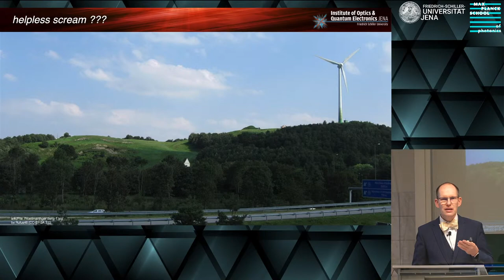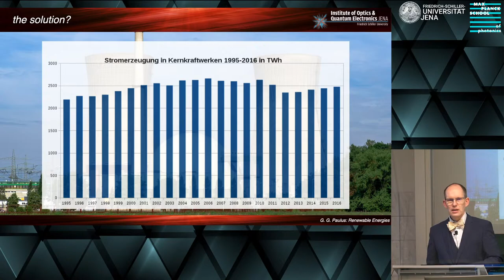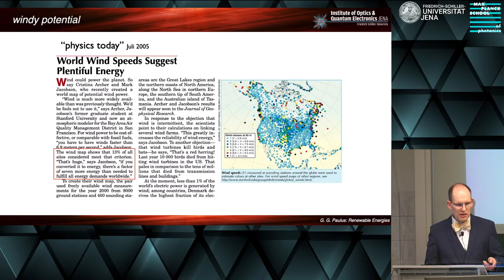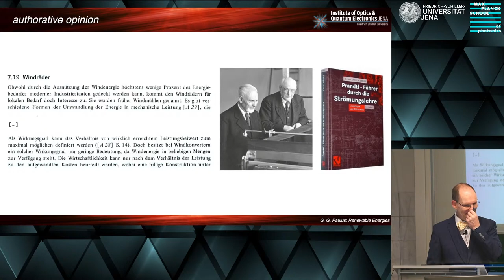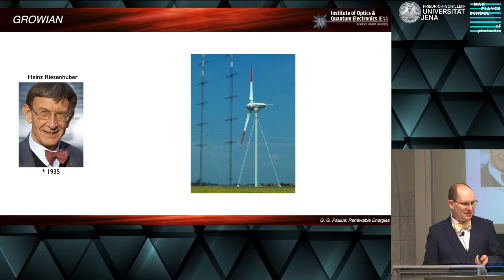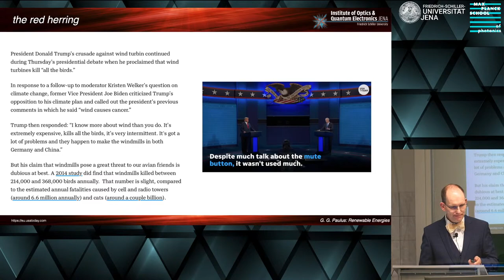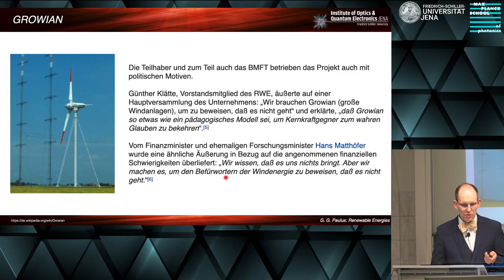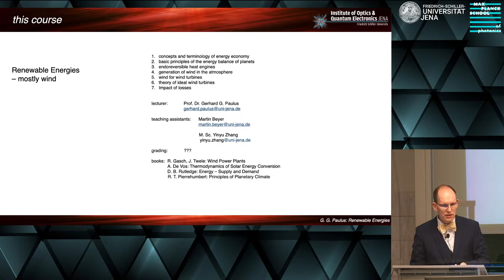Renewable Energies – Lecture 2 – Key concepts of energy economy II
Tuesday 16:15 to 17:45.

"Physical Foundations of Renewable Energies" is a hybrid course at Friedrich Schiller University Jena in the winter semester 2020/21. Emphasis is on the physics of wind power. For solar cells, a separate course took / will take place in the summer semester.

Subject to the COVID-19 situation, a dozen students will be allowed to attend in person. Prior registration and confirmation of admission is required. For remotely attending students  and the general public, the course is presented live on Youtube.

Lecturer: G. G. Paulus